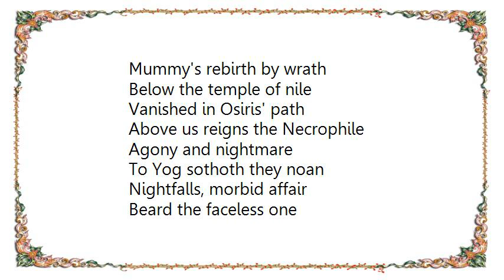Celtic Frost - Morbid Tales Lyrics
[Lyrics Celtic Frost - Morbid Tales]
By burial this night
Nitocrys weaves the spell
Down the vault's misty light
The lurking Sphinx dwells

Agony and nightmare
To Yog sothoth they noan
Nightfalls, morbid affair
Beard the faceless one

In the nuclear domain
Arcades lost in eternal skries
Written by the insane
Nitocrys orders must

Mummy's rebirth by wrath
Below the temple of nile
Vanished in Osiris' path
Above us reigns the Necrophile

Morbid Tales